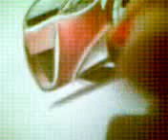Car Design part 2 (by Mauro)